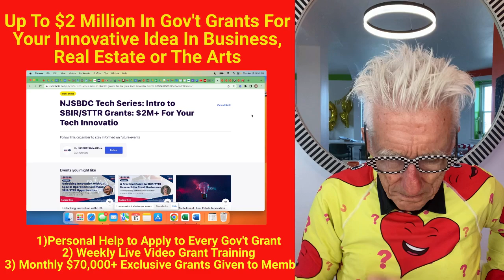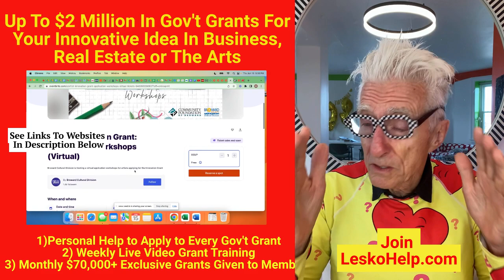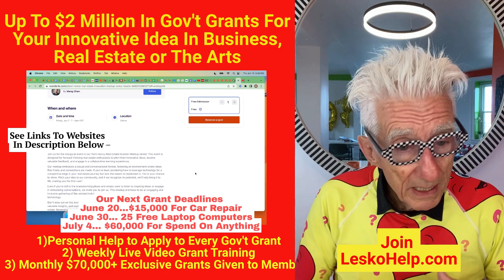Up To $2 Million In Gov't Grants For Your Innovative Idea In Business, Real Estate or The Arts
…AmericasSBDC.org